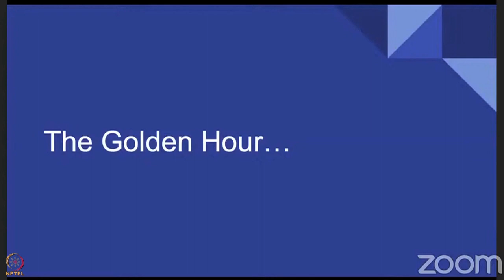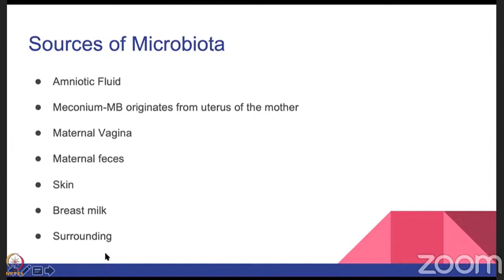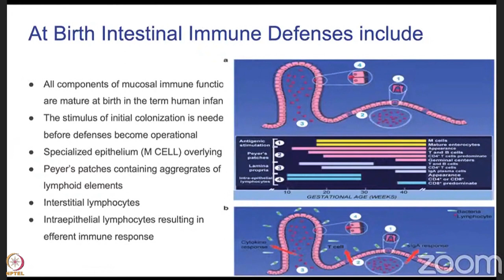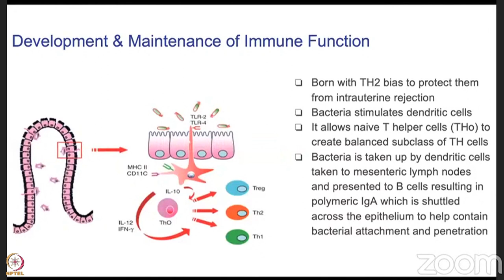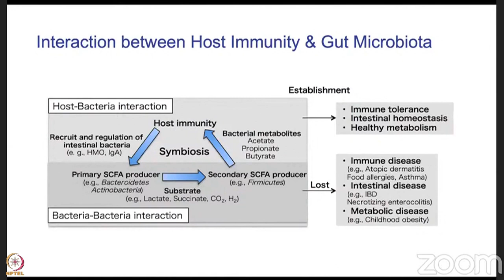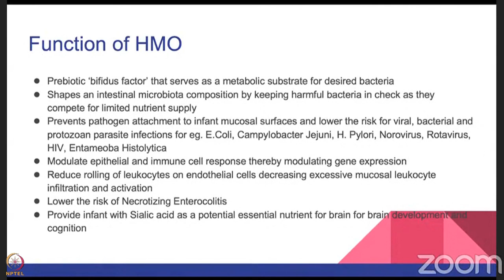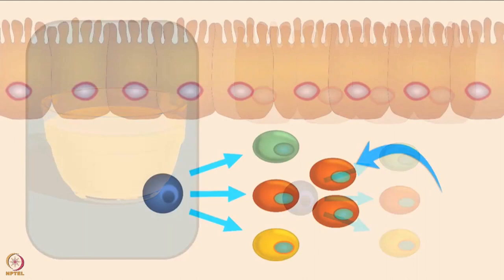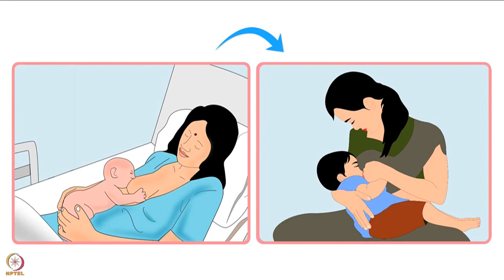Week 5 : Lecture 25 : Golden hour-Importance of golden hour and Colostrum feeding Spoken Tutorial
Lecture 25 : Golden hour-Importance of golden hour and Colostrum feeding Spoken Tutorial